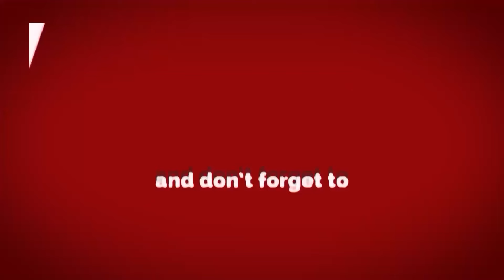Delhi Election 2025 | किसकी सरकार , कैसा विधायक || Ashok Vihar डी ब्लॉक RWA की राय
दिल्ली विधानसभा 2025 दिल्ली में  किसकी सरकार , कैसा विधायक || Ashok Vihar डी ब्लॉक RWA की राय ||